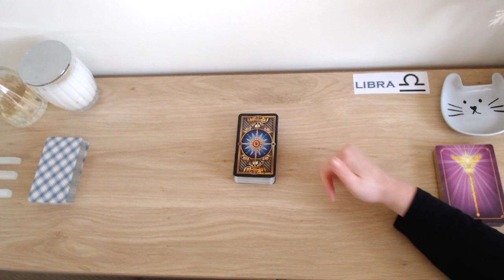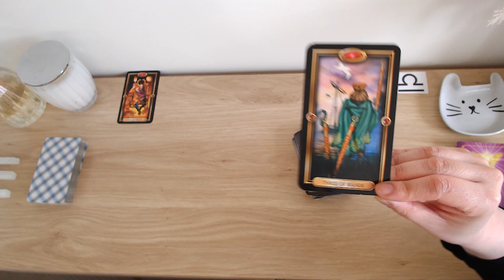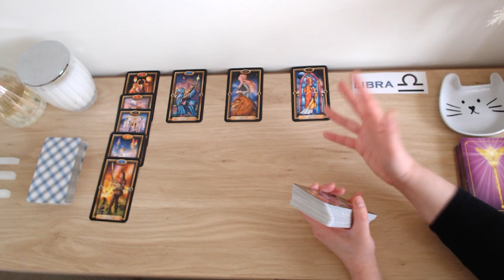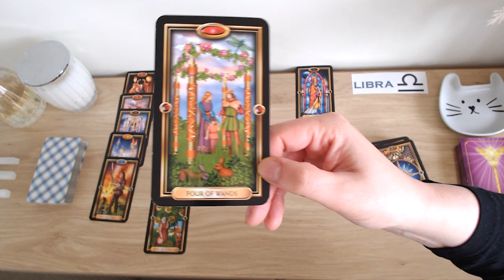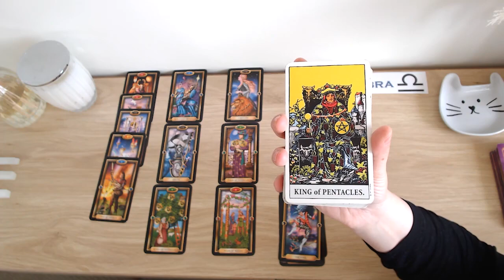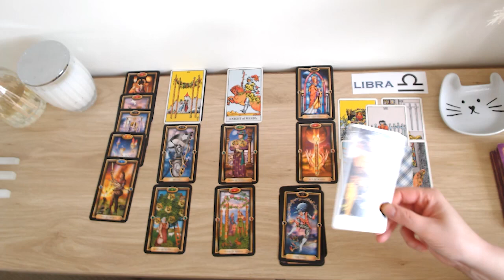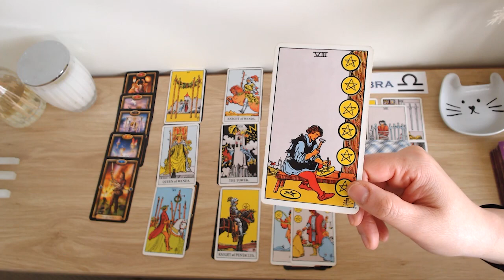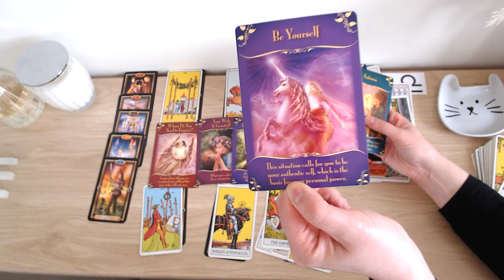💋LIBRA ♎️ COMING TOWARDS YOU DETERMINED TO START OVER ❤️ BUT YOU'RE UNSURE 😐 ABOUT THIS 😪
💘 HELLO LIBRA AND WELCOME TO YOUR WEEKLY LOVE READING 💘

🚨 A NOTE ABOUT SCAMMERS 🚨 Please note that I will NEVER ask for donations or gifts, and I will NEVER reach out to you to sell personal readings. I do these readings because I have a passion for tarot. Keep your hard-earned money safe. If anyone approaches you posing as me, they are scammers — please report them! If you see this video, either in its entirety or portions of it, and has been altered or posted on another channel other than Fifi’s Tarot Readings, please report them. Thank you for your support!